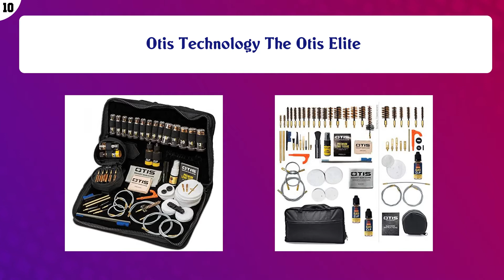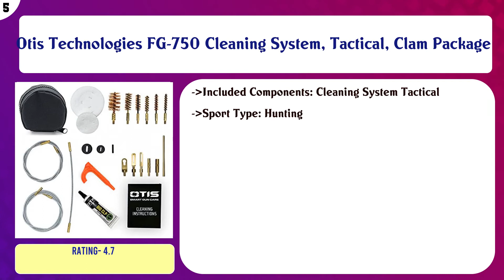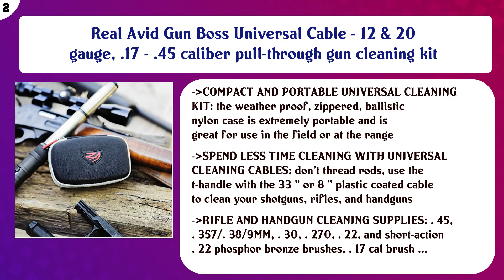Top 10 Gun Cleaning Kits to buy in USA 2021 | Price & Review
Top 10 Gun Cleaning Kits to buy in USA

 Find the links below to buy these products:

 List of top Gun Cleaning Kits:

Otis Technology The Otis Elite

 Wild Shot Deluxe Gun Cleaning Kit with Aluminum Bullet-Shaped Storage Case, Cleaning Tools to Effectively Main ...

 Gun Cleaning Kits by Sage & Braker. Detachable Bronze Brush Makes for The Fastest, cleanest and Easiest Way to ...

 Remington Hunting Cleaning and Maintenance Kit

 Allen Company Ultimate Universal Weapon Gun Cleaning Kit, 65 Pieces by Allen Handgun, Rifle, Shotgun Cleaning ...

 Otis Technologies FG-750 Cleaning System, Tactical, Clam Package

 GLORYFIRE Universal Gun Cleaning Kit Hunting Handgun Shot Gun Cleaning Kit for All Guns with Case Travel Size ...

 Ohuhu Universal Gun Cleaning Kit, Hunting Rifle Handgun Shotgun Cleaning Kits Brushes Rods and Jags for All Gu ...

 Real Avid Gun Boss Universal Cable - 12 & 20 gauge, .17 - .45 caliber pull-through gun cleaning kit

 Outers 70084 25 - Piece Universal Wood Gun Cleaning Tool Chest (.22 Caliber and up)

 Content of this Video:

10 best products to buy Gun Cleaning Kits USA

 Top rated Gun Cleaning Kits in USA